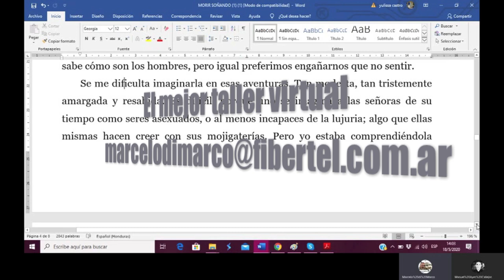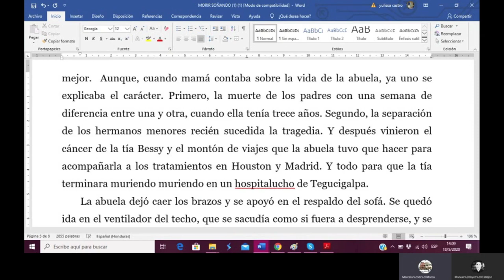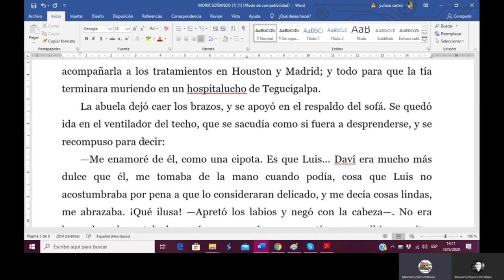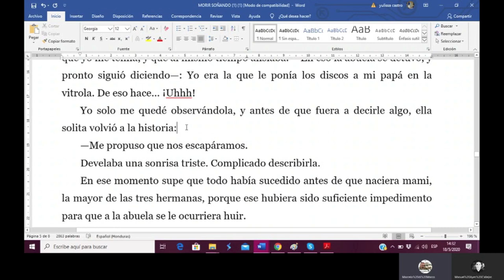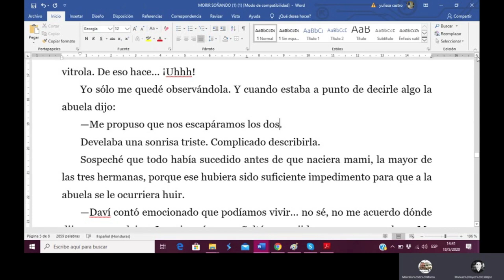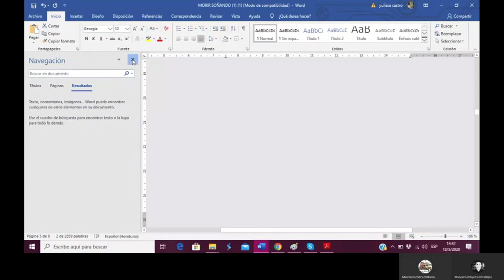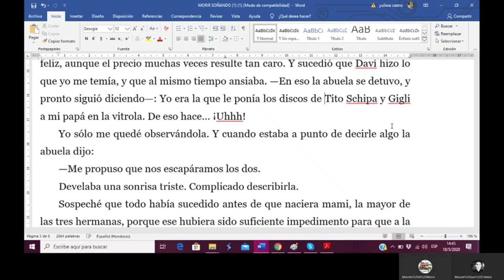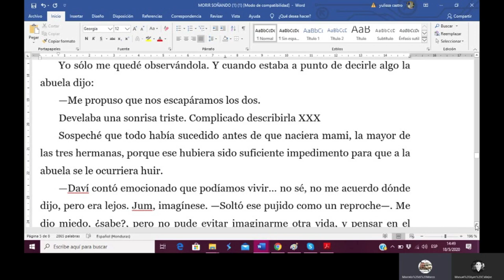SECRETOS para revisar un cuento (¡CLASE EN TIEMPO REAL!) / TCyC #259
En esta nueva entrega sin red, durante una clase virtual, Marcelo di Marco te enseña cómo corregir tu escritura, a partir de un relato de un excelente narrador latinoamericano. ¡No te pierdas este nuevo video del TCyC, y muchas gracias por likearlo y compartirlo!